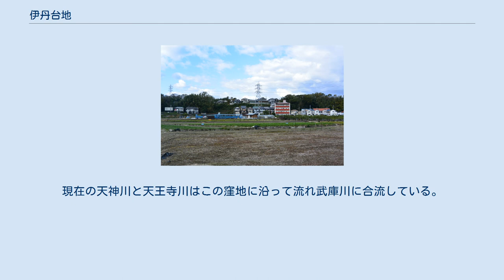伊丹台地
伊丹台地の東端となる猪名川の河岸段丘の崖、川西市加茂地区 伊丹台地（いたみだいち）とは、兵庫県の南東部、猪名川と武庫川の間に広がる丘陵地・台地である。
北部は長尾連山に接し、南西方面に向けてなだらかに傾斜し、尼崎平野に至る。
 京伏見街道、西宮街道が通る交通の要衝であり、豊富な水源を利用し、江戸期には酒造業が栄える。
 北部は長尾山、東部は猪名川、西部は武庫川に挟まれた南北に長い台地である。
東西約4km南北約8㎞で、北端が標高50mと高く南に向かって低くなり、南端は尼崎低地の下に没している。
台地のほぼ中央部に昆陽池がある。
 約12万年前頃まで、北部の長尾連山より以南は浅い海であった。
猪名川や武庫川のほか、長尾連山から流れ込む天神川などの土砂による自然の埋め立て作用で台地が形成された。
伊丹台地は主に猪名川と武庫川が運んできた砂礫が海を埋め、その後この領域一帯が隆起した。
その際東側が西側より高くなる傾動隆起となったため台地東側には猪名川の浸食による明瞭な崖が形成された。
隆起し続ける台地の上に天神川と天王寺川からの土砂礫が供給された。
台地化が進んだ後、現在の昆陽池付近に南西から北東に伸びる断層窪地である昆陽池地溝帯が形成された。
現在の天神川と天王寺川はこの窪地に沿って流れ武庫川に合流している。